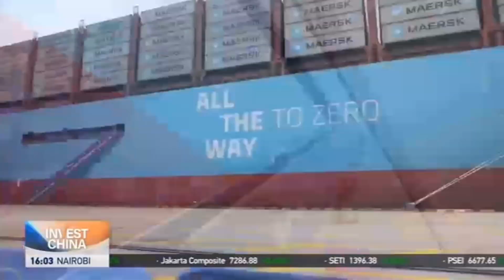China conducts first green methanol bunkering for large container ship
It's a maritime first for China. The Yangshan Port in Shanghai has completed its first bunkering (the process of providing fuel and supplies to ships) of a green methanol-enabled container vessel. The large container vessel owned by shipping giant Maersk runs on green methanol. Vincent Clerc, CEO of A.P. Moller-Maersk, told CGTN that there are 250 methanol power ships that are under construction or on order across Asia.